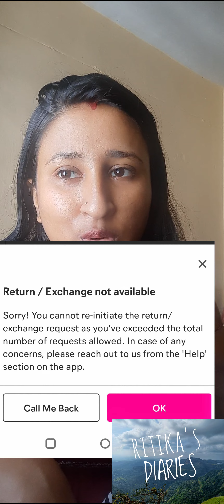MEESHO APP SE MILA DHOKA | delivery return lene se mana Kiya